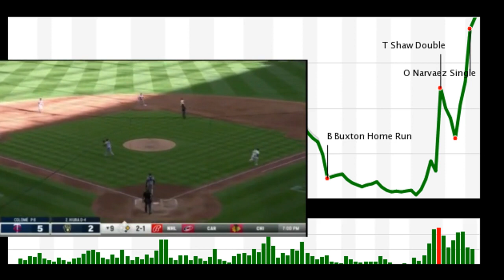Minnesota Twins 2021 Opening Day Highlights (and Lowlights)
The Minnesota Twins blew a three-run lead in the ninth inning of Thursday's 2021 season opener and ended up losing 6-5 to the Brewers. Here are some highlights (and lowlights) from the loss. Included are Byron Buxton's massive home run, Josh Donaldson's injury and Alex Colomé's blown save.